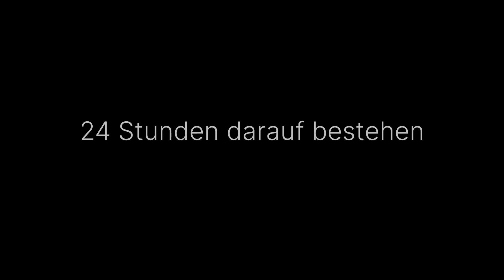🔥🍌 Machen Sie das mit Ihrer Orchidee und sie wird wie verrückt blühen.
Hallo Freunde! Sie haben wahrscheinlich schon von diesem wunderbaren Orchideenfutter gehört. Heute zeige ich euch, wie ich Bananenschalen in der Orchideenpflege verwende.
Stellen Sie sicher, dass die Untertitel in Ihrer Sprache aktiviert sind. Genieße das Zusehen!
Freunde, wenn euch das Video gefallen hat, könnt ihr meinem Kanal helfen:
🌿 Bewerten Sie dieses Video, es ist sehr wichtig für uns.
🌿 Schreibe Kommentare unter das Video, deine Meinung interessiert uns sehr.
Vielen Dank fürs Zuschauen und für die Likes und Kommentare! ❤️❤️❤️